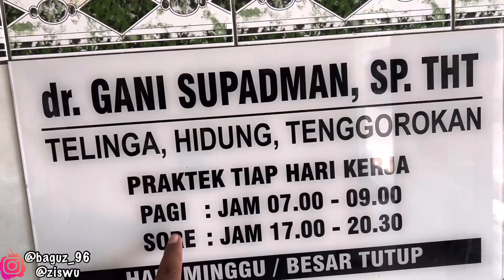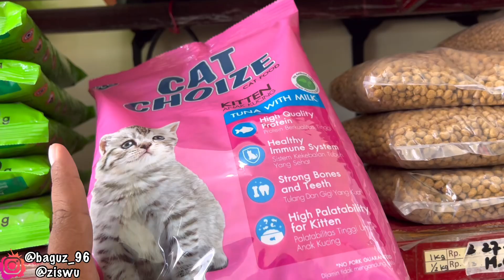REJEKI TIKET PESAWAT LION DARI BU ARIN DAN HOTEL DARI MBAK ENDAH(gas Jakarta)